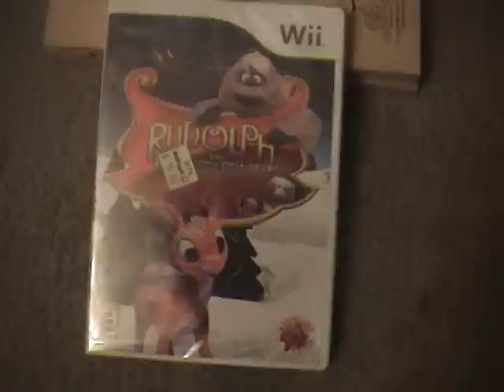MFields review: Rudolph the Red Nosed Reindeer (Wii)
I was eager to review Rudolph for the Wii for Christmas.  I didn't expect it to be like this.